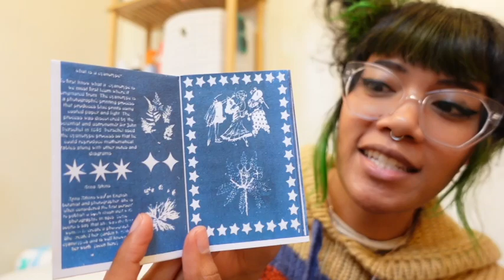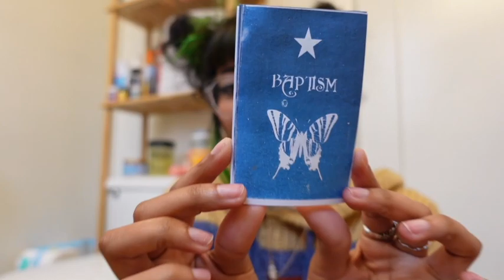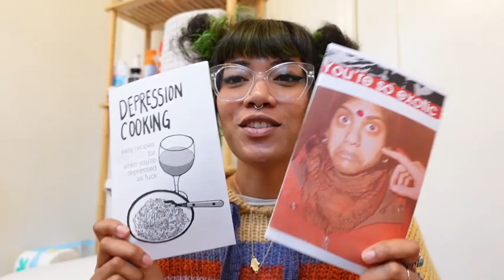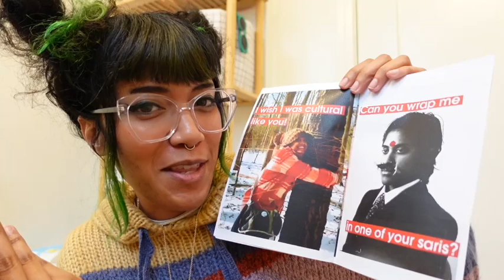Avoid These Silly Mistakes When Trading Zines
Have you ever wanted to trade zines but didn't know where to start? This video may be for you!

In this video we will discuss zine trades, tips, and etiquette! Some topics we touch on are age limitations when trading, being patient with other artists' timelines, why you should invest in a P.O. Box, and then we end with a short zine tour.

Please be aware that these are my personal tips are based on my experiences with zine trades.

TIMESTAMPS
0:00 Intro
00:15 What's a zine?
01:00 What's a zine trade?
02:00 Why should I trade?
03:14 How can I trade?
04:24 International trades
05:25 Age restrictions
7:00 Be patient
07:55 Be safe!
09:39 E-mail trades
10:33 Other ways to trade
11:15 Zine trade tour

(PLEASE only send zines and small things like stickers, paper crafts etc. No gifts or promotional material)

To: Bre
11278 Los Alamitos Blvd
Unit 825
United States

Zine Makers & Traders! Facebook Group
The Art Dump Zine Trade